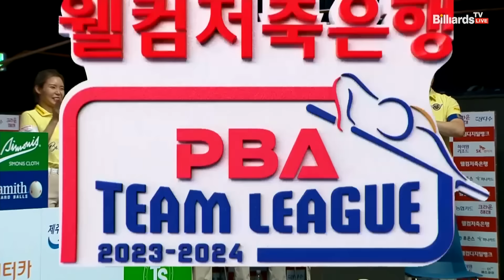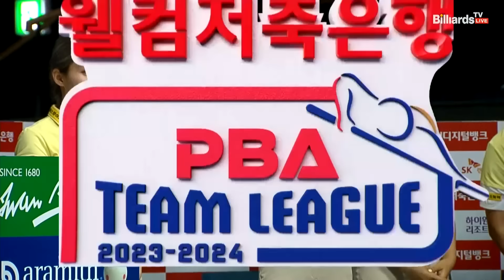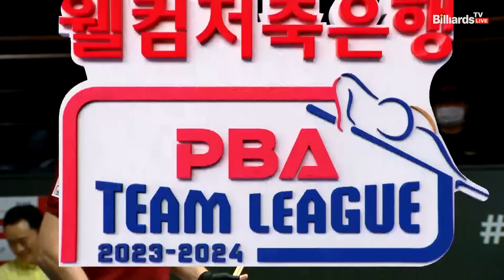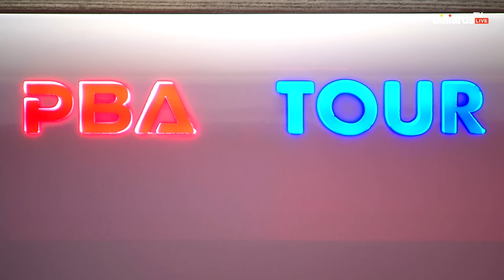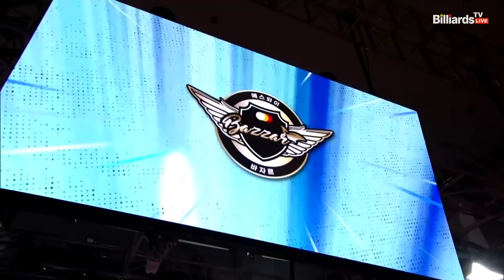5세트 HL 에스와이(박인수) vs 크라운해태(마르티네스)[웰컴저축은행 PBA 팀리그 2023-2024] 2라운드